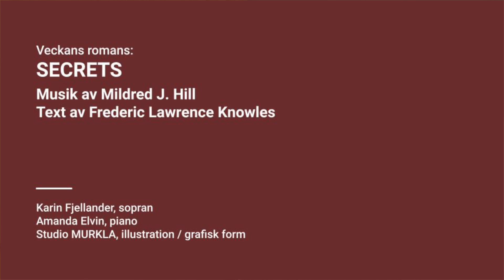Secrets av Mildred J. Hill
Veckans romans:
Secrets (Hemligheter) av Mildred J. Hill, text av Frederic Lawrence Knowles.

Veckans romans (Art song of the week):
Secrets by Mildred J. Hill, lyrics by Frederic Lawrence Knowles.